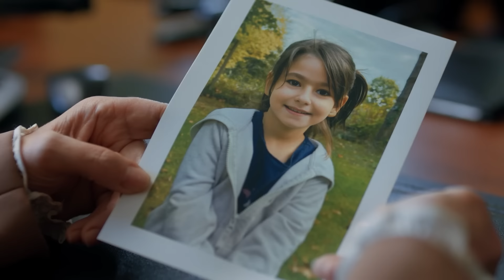Ilgaz, Efe'nin Boğazına Yapıştı! - Yargı 68. Bölüm (İLK SAHNE)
Ilgaz ve Ceylin, Efe'nin yanına gitti. KIZIMA
 NE YAPTIN?

Mercan’ı arama yolculuğunda her ihtimale sıkı sıkı tutunan Ceylin ve Ilgaz çifti için
şimdiye kadar sürekli çatallanan ve artan ihtimaller, yavaş yavaş azalmakta ve onları
gerçeğe doğru itmektedir. İlk hedefleri Efe’nin ardındaki gizemi çözmektir ancak bu yolda sarsıcı bir gerçekle karşı karşıya kalırlar.

Herkes kendi yöntemleriyle Mercan’ı aramak için dört bir koldan seferber olmaya
devam eder. Tuğçe bütün azmini Mercan’ı bulmak için kullanır ve yeni bir bilgiye
ulaşır. Yekta Kadir’in tahmin ettiğinden çok daha tehlikeli olduğu gerçeğiyle
yüzleşirken, Can ve Osman’ın yanına yeni biri katılacaktır. Eren o gün sahilde olan
şüphelilerin ifadelerini izlemeye devam ederken herkesi şoke edecek bir ayrıntı fark eder.

Ceylin ve Ilgaz Mercan’ı bulmak uğruna yaptıkları illegal seçimlerden ötürü hiç
beklemedikleri ve tehlikeli bir durumun içinde bulurlar kendilerini. Bilmedikleri ise Mercan’ın nerde olduğu gerçeğiyle burun buruna olduklarıdır.

OYUNCULAR
Ceylin: Pınar Deniz
Ilgaz: Kaan Urgancıoğlu
Metin: Hüseyin Avni Danyal
Eren: Uğur Arslan
İnci: Ece Yüksel
Engin: Onur Durmaz
Yekta: Uğur Polat
Pars: Mehmet Yılmaz Ak
Çınar: Arda Anarat
Defne: Beren Nur Karadiş
Gül: Zeyno Eracar
Parla: Zeynep Atılgan
Aylin: Pınar Çağlar Gençtürk
Zafer: Ali Seçkiner Alıcı
Makbule: Özlem Çakar
Osman: Onur Özaydın
Neva: Başak Gümülcinelioğlu

Yapım: Ay Yapım
Yapımcı: Kerem Çatay
İdari Yapımcı: Suzan Güverte
Yönetmen: Ali Bilgin
2. Yönetmen: Beste Sultan Kasapoğulları
Senaryo: Sema Ergenekon